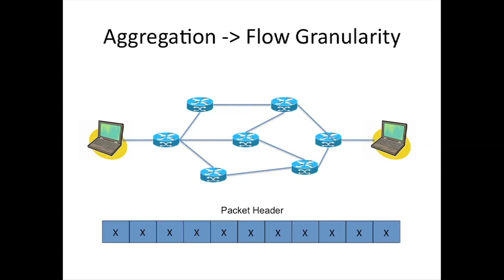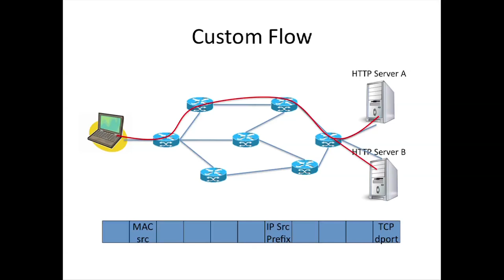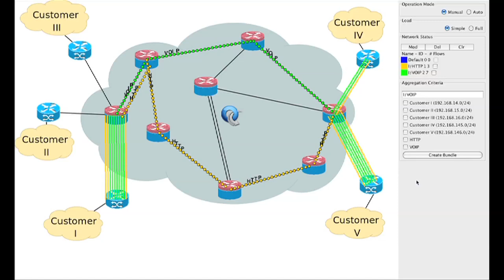Dynamic Flow Aggregation in an OpenFlow Network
In this demo we use OpenFlow to aggregate traffic in an OpenFlow network. By dynamically defining flow granularity we can create meaningful bundles and apply forwarding policies depending on their characteristics.